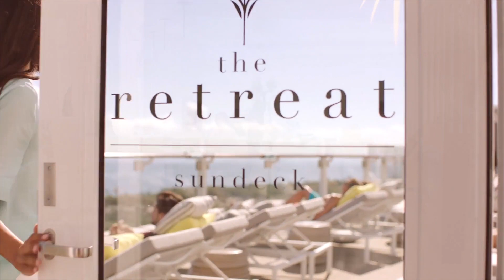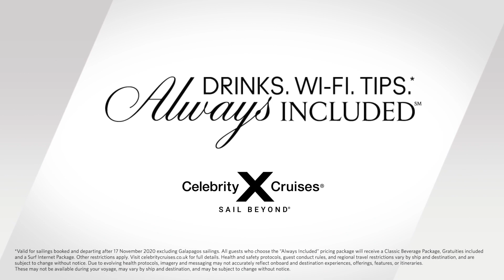Why Celebrity Cruises: Edge Series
Are you ready to explore the world in unprecedented luxury? Look no further than Celebrity Cruises®, where the Revolutionary Edge® Series redefines the art of travel.